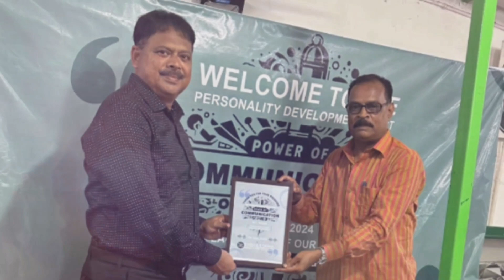व्यक्तित्व विकास कार्यक्रम के साथ-साथ बाग-ए-आयशा की वेबसाइट का भी हुआ लॉन्च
जमशेदपुर, 7 जलाई: बाग-ए-आयशा मॉडर्न इस्लामिक एजुकेशन में आज व्यक्तित्व विकास कार्यक्रम मनाया गया जिसमें छात्रों और अन्य लोगों को 'संचार की शक्ति' के बारे में संदेश दिया गया कि आज के युग में हम अपनी हर बात अपनी वाणी के माध्यम से दूसरों तक पहुंचा सकते हैं।

मुख्य अतिथि डॉ. हसन इमाम मलिक, प्रबंधक स्वास्थ्य एवं कल्याण खेल प्रभाग टाटा स्टील और अंतर्राष्ट्रीय हैंडबॉल कोच तथा विशेष अतिथि फिरोज खान वरिष्ठ खेल प्रशासक खेल विभाग टाटा स्टील, अली इमाम, यूनिट हेड (प्रधान संपादक), द एवेन्यू मेल जमशेदपुर, संजय कुमार
सर्कुलेशन मैनेजर, द एवेन्यू मेल, जमशेदपुर और
उम्मा शंकर प्रकाशक, द एवेन्यू मेल, जमशेदपुर कार्यक्रम मे उपस्थित थे। सभी अतिथियों ने अपने
अपने विचार प्रस्तुत किए।

कार्यक्रम का धन्यवाद ज्ञापन बाग-ए-आयशा की अध्यक्ष ज़ेबा कादरी ने किया। कार्यक्रम को सफल बनाने में ज़ैनुल ज़ाहिदीन (कार्यक्रम प्रबंधक), गुलाम शेरानी (हिजाज़ अकादमी के अध्यक्ष), नूरुल हबीब नूरी (हिजाज़ अकादमी के सचिव), अली मुसैय्यब रज़ा (मुख्य समन्वयक) मौजूद थे।